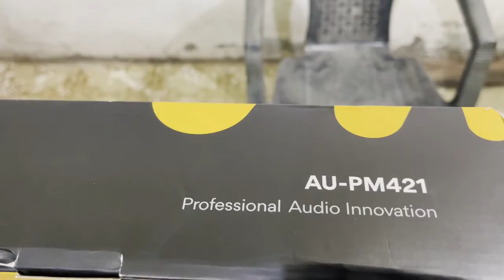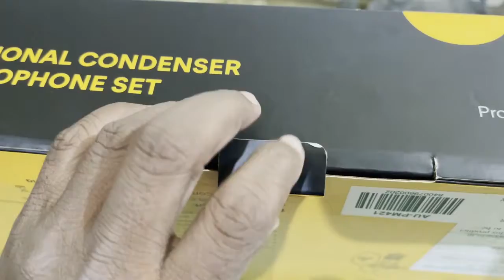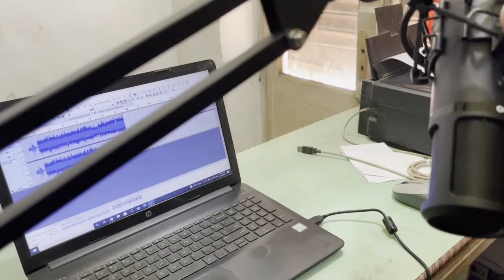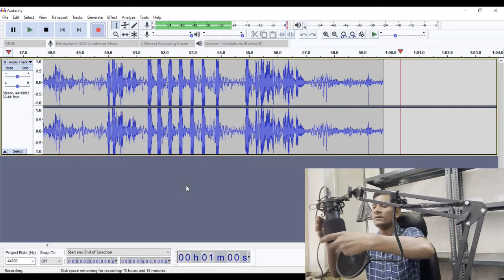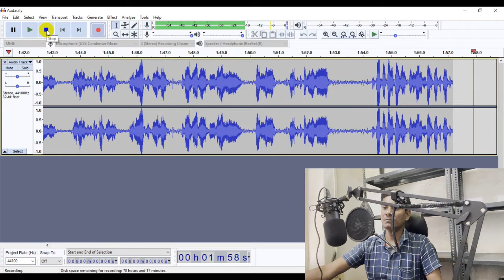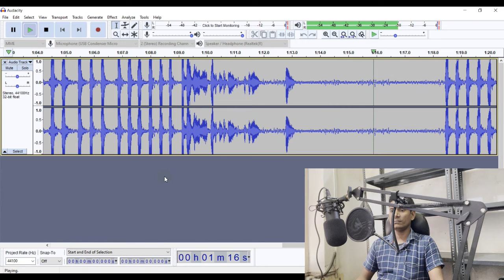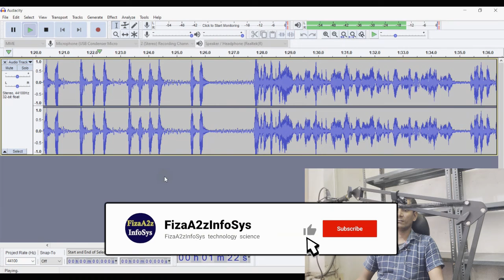Maono AU-PM421 Professional USB Condenser Microphone | Full Review & Sound Test [HINDI]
Dosto , hammne iss Video me Maono AU-PM421 Professional USB Condenser Microphone ke bare me full reveiw and Sound Quality test kiye hai agar aap sabko meri video pasand aayi ho to please like and subscribe jaroor karna.